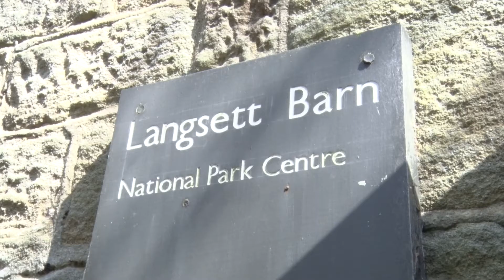Langsett Fish pass opening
For the first time in over a century, Trout will be able to swim upstream to breeding waters at the top of the Little Don River thanks to a new ‘fish highway’ now completed at Langsett reservoir